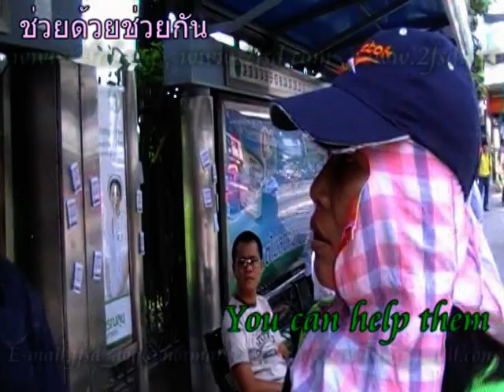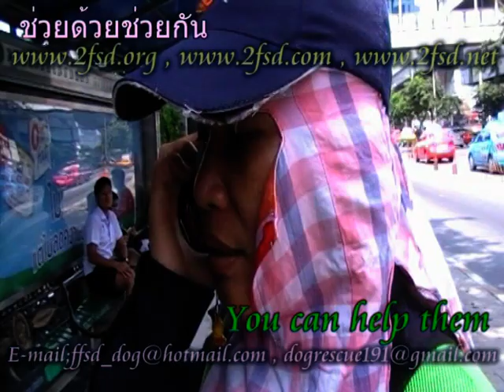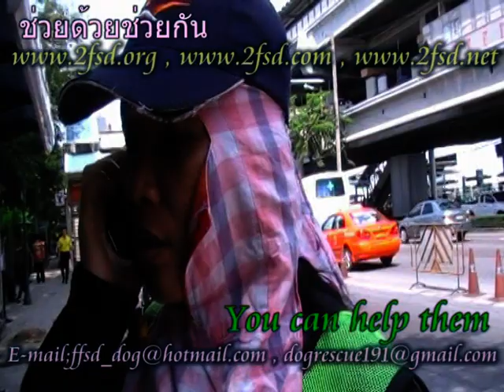Dogrescue191 แดง BTS หมอชิต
Dogrescue191 แดง BTS หมอชิต Foundation For Stray Dogs was bulided by Dr. Auritouch Rodnirun in 2003 . That has 3 projects 1. Dogrescue  2 Stop dogs drop - stop dogs-accidents  - stop dogs-cruelty 3.  the ethical treatment of animal to human-moral.